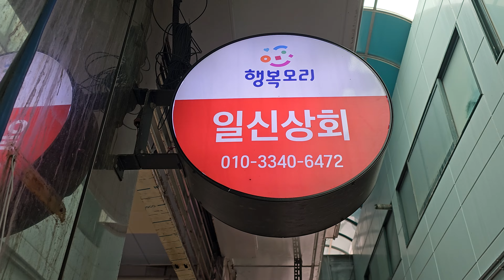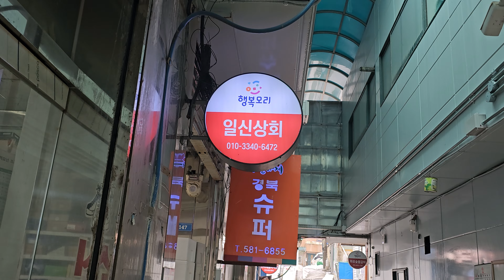태백 장성시장 마지막 신발가계 엄마 쓰리빠랑 택시 신발을 구입차 방문 옛이야기 듣는다 ᆢ